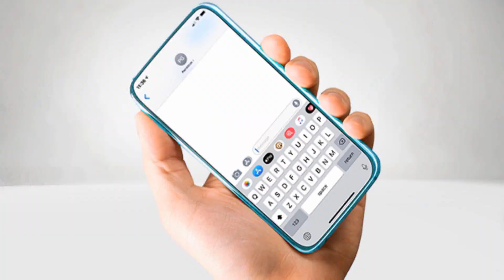MADURO QUIERE COMPRAR TRIBUNALES EN CABO VERDE - Chic al Día | EVTV | 08/27/20 S2